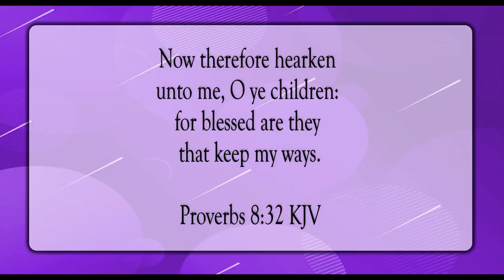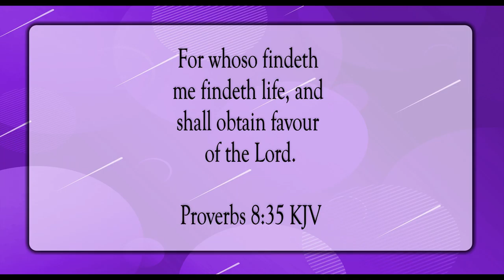Hear Instruction, Find Wisdom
Scripture of the Day! Hear instruction, find wisdom!

Bella Bella Beat by Nana Kwabena